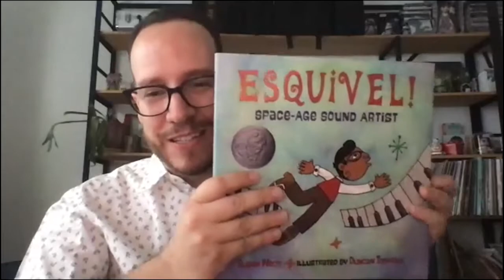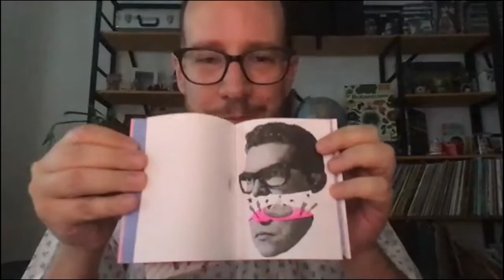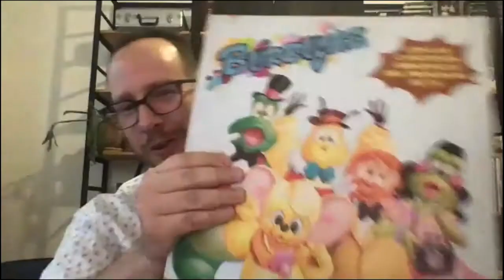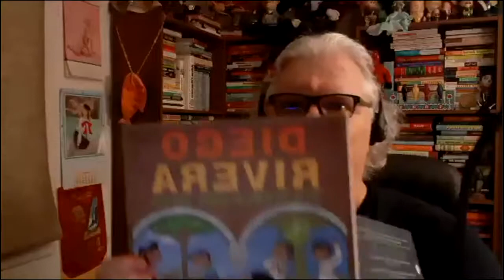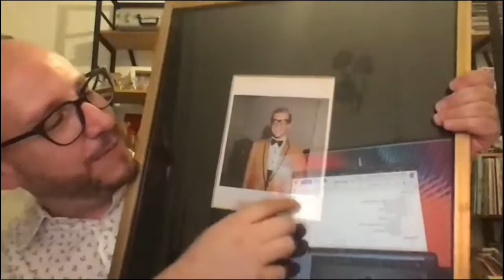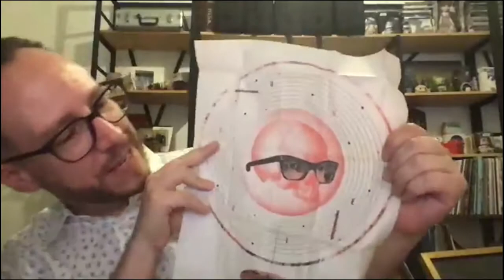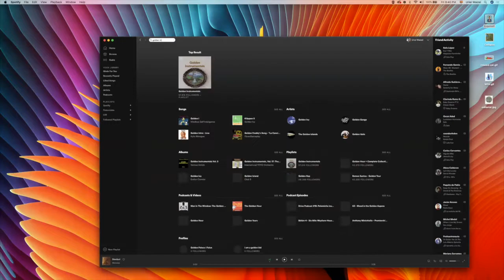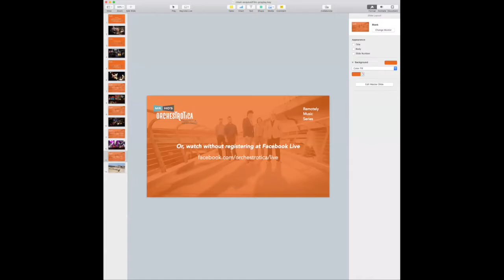RMS IV - A Mexican Perspective on Juan Garcia Esquivel feat. Arturo R Jimenez and Uriel Waizel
Join the conversation hosted by Mr. Ho (Artistic Director, Mr. HO's Orchestrotica) featuring Uriel Waizel (Spotify Editor & Mexican Music Journalist) and Arturo R. Jiménez (Filmmaker and Journalist) for a discussion covering Arturo's Esquivel documentary film in the works, and a look at Esquivel from the perspective of two Mexican music journalists. We also discuss  the book, "Esquivel: Space-Age Sound Artist" (for kids 9-12) which was originally read live featuring music from our album, The Unforgettable Sounds of Esquivel! Mr. Ho consulted on the creation of this book, and will share some of the inside story on this text featuring the life and music of Esquivel—for kids!

ABOUT THE REMOTELY MUSIC SERIES
Hosted by artistic director, Brian O’Neill, and featuring members and friends of Mr. Ho’s Orchestrotica, join us as we react to Coronavirus with music, interviews, discussions, and most of all—you—via our new, free series of live, interactive video webcasts. Launched in April 2020. Learn about the series, then join the mailing list to get early access to all event registration links (yes, seats in the official "Zoom group" are limited, despite this being an online event!). That said, we will also be co-broadcasting the video feed to our Facebook Page as well. Just bookmark this link and tune in at the scheduled time